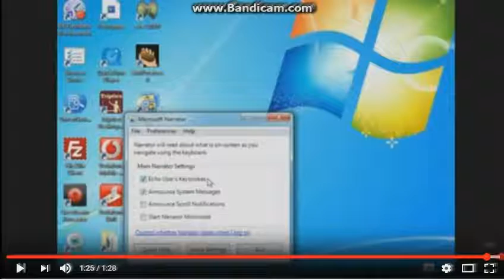Silvolf YTP (16/53)